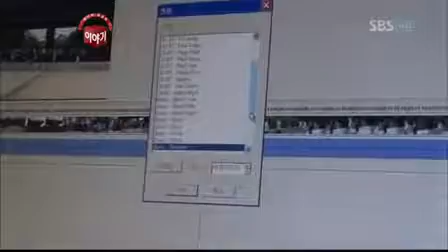당신이 궁금한 이야기 66회 110401_09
당신이 궁금한 이야기 66회 110401